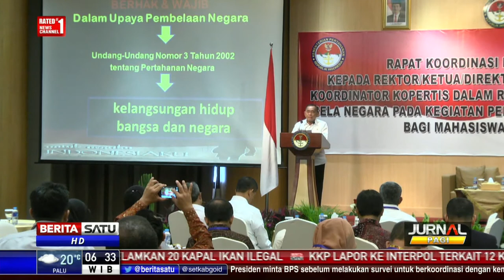Menhan Bekali Pegiat Pendidikan Mengenai Ideologi Pancasila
Menteri Pertahanan Ryamizard Ryacudu memberi pembekalan kepada rektor ketua dan direktur perguruan tinggi se Indonesia dengan Pancasila. Pembekalan itu digelar dalam sebuah Rakor dengan tujuan memberi pemahaman nilai persatuan dan ideologi Pancasila.

Facebook.com/BeritaSatuTV
Youtube.com/BeritaSatu